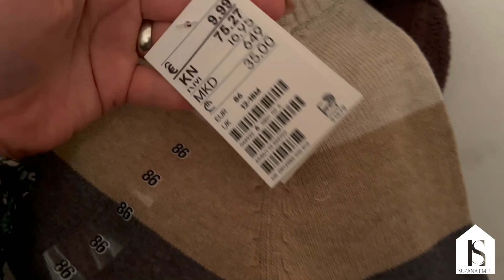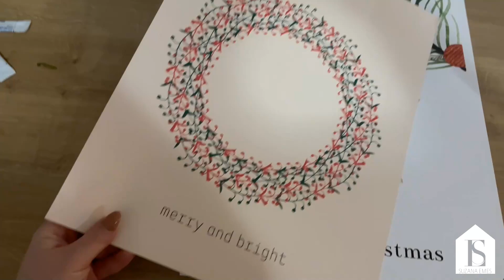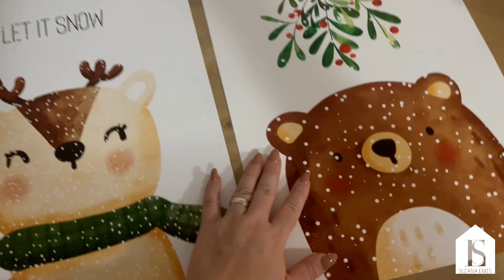MINI VIKEND VLOG - Izlet u Ilok i nedjelja kod kuće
Današnji video je kratki vikend vlog s izleta u Ilok i nedjelja kod kuće :)